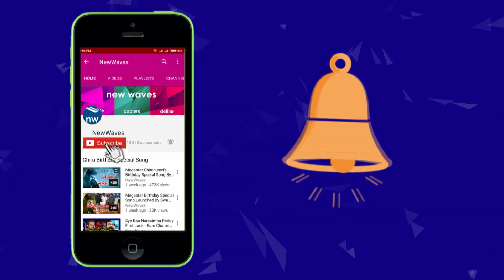Confusion Persists Over Revanth Reddy's Resignation Letter | New Waves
Kodangal MLA Revanth Reddy joined Congress party in the presence of Rahul Gandhi recently after resigning toTDP membership. He has reportedly submitted resignation as MLA. But the speaker of Telangana Assembly yet to receive the letter. At this backdrop many raised doubts over his resignation. Watch the story on new waves video.